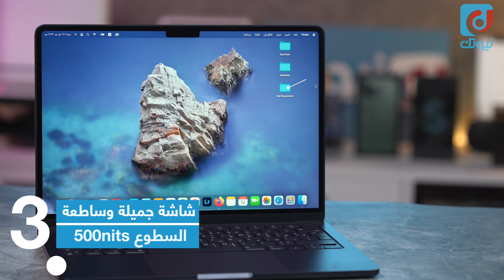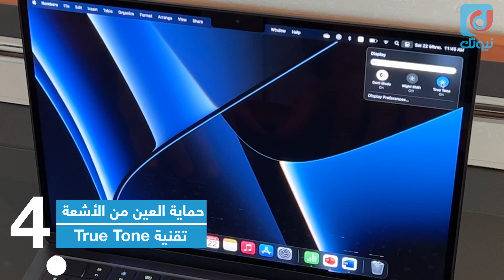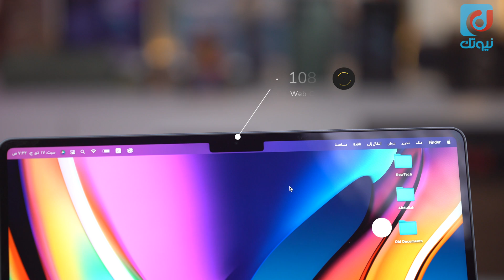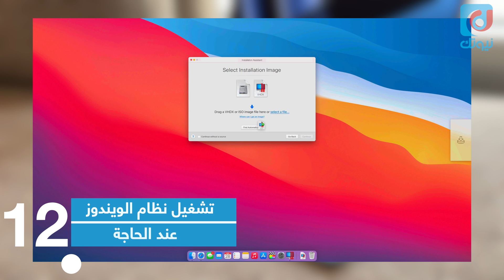أكثر من 10 أمور تجعل MacBook Air M2 مناسب للدراسة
استعراض أهم مزايا وأمور تجعل ماك بوك اير ام ٢ - MacBook Air M2 - الخيار المناسب للطلاب والدراسة والتعليم وكذلك يناسب الأعمال.

* سعر جهاز MacBook Air M2 هو 4699 ريال والسعر الرسمي في متجر أبل الأمريكي هو 1099 دولار.

🔥 ادعم قناتنا عبر التسوق من (أمازون السعودي) باستخدام الرابط التالي:
🔥 ادعم قناتنا عبر التسوق من (أمازون الأمريكي) باستخدام الرابط التالي:
⬇️ تابعنا على وسائل التواصل⬇️
📲 عبدالله الغفيص على تويتر:

-- الخط الزمني --
00:00 المقدمة
00:59 الوزن وسهولة الحمل
01:22 بطارية MacBook Air M2
01:52 شاشة ماك بوك اير وحماية العين
02:33 المعالج والآداء
02:52 برامج أوفيس على MacBook Air M2
03:05 بدائل Microsoft office على الماك
03:22 الصوت والكاميرا
03:35 الأفلام والألعاب على MacBook Air M2
03:48 سهولة الاستخدام والارتباط بين أجهزة أبل
04:05 الاعتمادية والأمان
04:25 تشغيل ويندوز على الماك
04:41 الخاتمة

هل MacBook Air  مناسب للدراسة؟